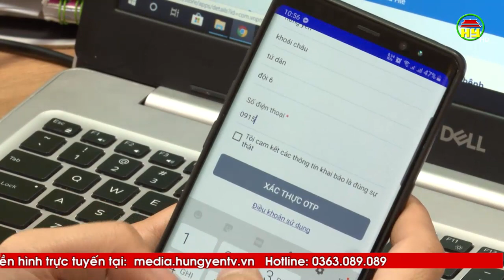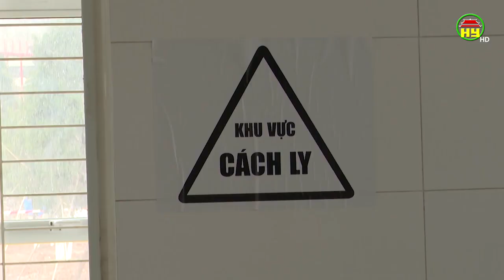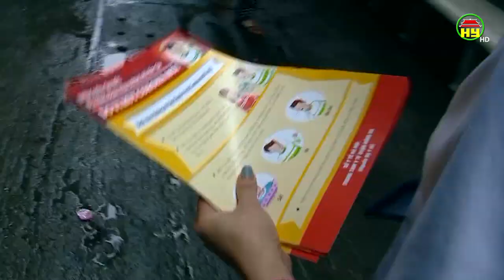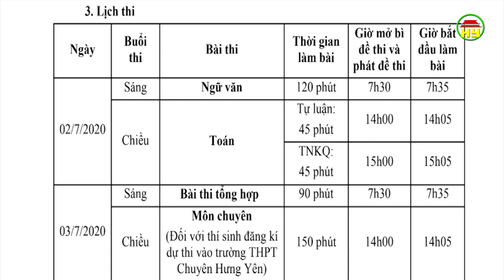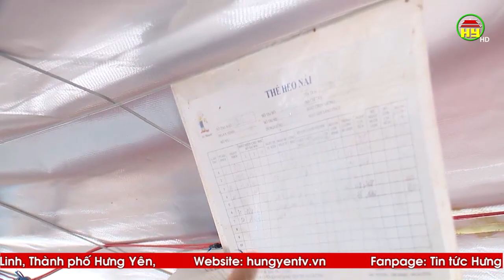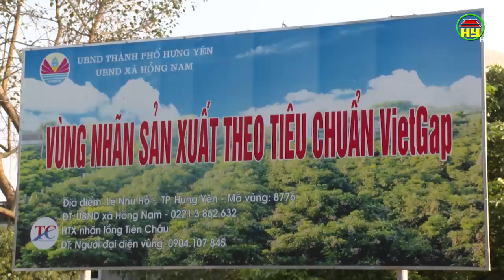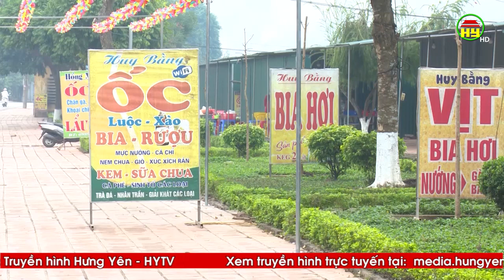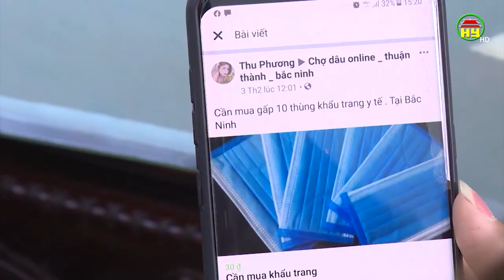Nhìn từ Phố Hiến thứ 12/03/2020